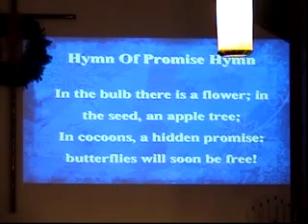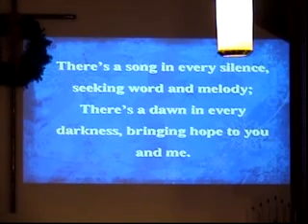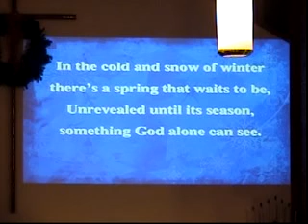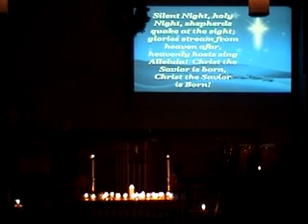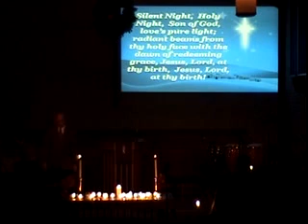Service of Remembrance from 7 pm Sunday, December 16, 2012, Fields United Methodist Church.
The Stephen Ministers shared the opportunity for members of the church and our community remember and honor those souls who have gone before us. Each person had the opportunity of lighting a candle in honor and remembrance of their loved ones, and could share special moments about those persons if they so desired. Dr. Tom Joyce shared the message for the evening, and the Stephen Ministers read off the names of those being remembered, and of those doing the remembering.